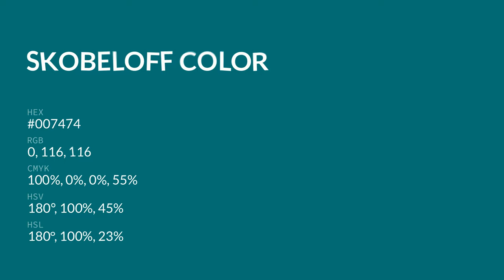Skobeloff color #007474 hex color - Green color - Warm color 007474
What color is Skobeloff ? #007474 hex color - Green color - Warm color 007474

Hex #007474 Color Code is also known as Skobeloff color.